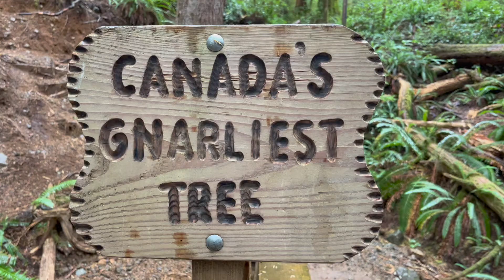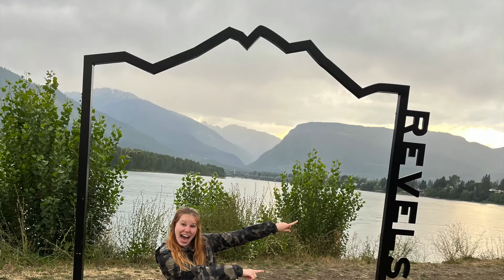Canadian Vanlife - Vancouver Island to the Canadian Rockies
Adam and I drive through western Canada. Enjoying hikes, views, and all the alpine lakes you could imagine! Join us for this latest adventure.